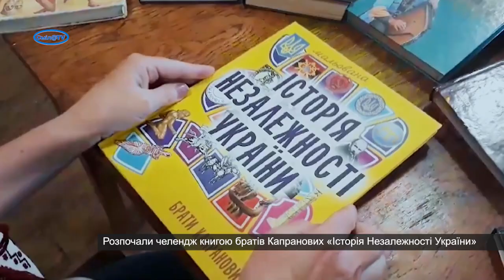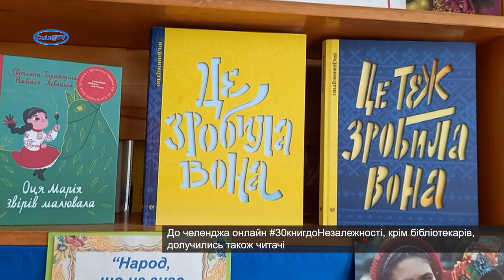Смілянські книгозбірні започаткували челендж